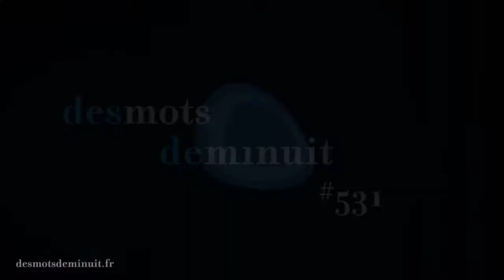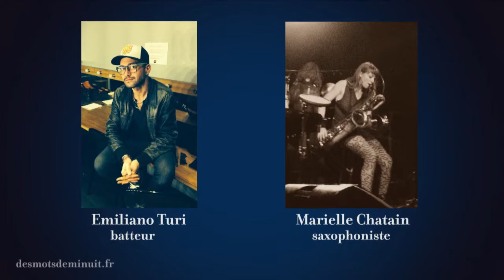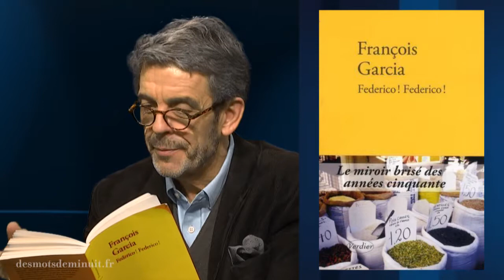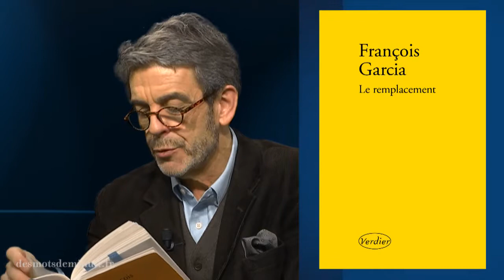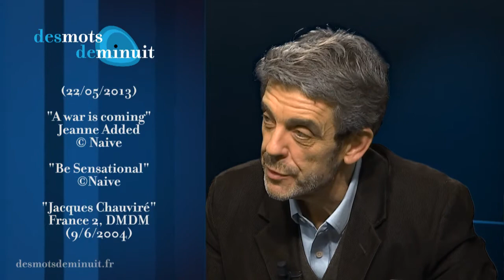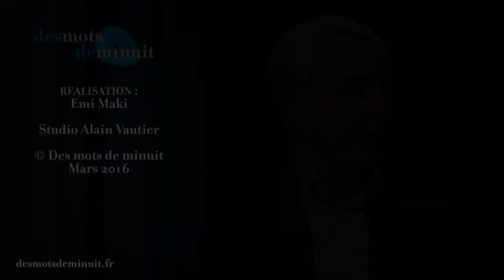DMDM L' Emission 531 : Jeanne Added et François Garcia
A l'auteure-compositrice et interprète qui avance que "chanter -même mal- est bon pour la la santé!", le romancier François Garcia, par ailleurs médecin et ancien torero -si, si!- fait écho :"la vie ne vaut que par le prix que lui donne la mort". Pour l'une un premier album ("Be sensational") qui pose une belle singularité; pour l'autre, un souci de construction qui fait qualité littéraire.